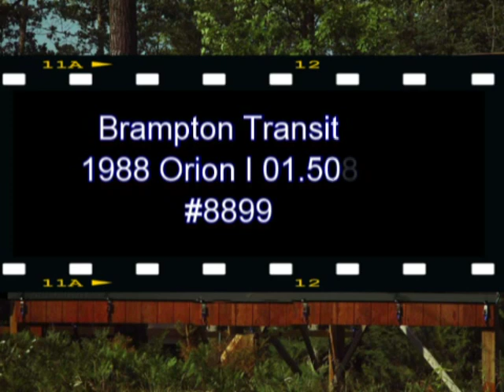Brampton Transit 1988 Orion I 01.508 #8899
Welcome aboard Brampton Transit 1988 Orion I 01.508 #8899 as it operates on Route 20 from Bramalea Terminal through East Industrial then returning to Bramalea Terminal. 8899 is the oldest Brampton Transit Bus in service at 23 years old.